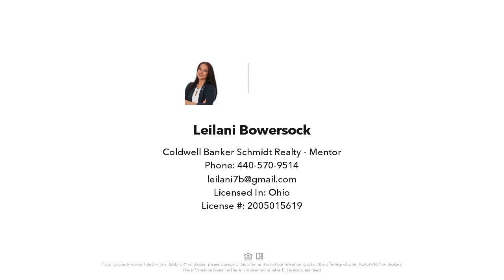20131 CRYSTAL AVENUE 2, EUCLID, OH Presented by Leilani Bowersock.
FOR RENT! This Fully Renovated UPPER unit of this wonderful Brick Duplex offers an oversized living room area, nice sized kitchen, Full bathroom, closet space, private entrance and 2 nice sized bedrooms! Updates include, interior paint to all rooms, newer flooring in living room, kitchen and bathroom! Newer carpet in bedrooms, update bathroom, entry sensor light on stairwell and more! One garage space in garage comes with unit, plenty of street parking! Nice yard! Laundry Hookups available. Unit comes with fridge and Stove. $925 rent plus $925 deposit. No Section 8. Full application and background checks to be done on all applicants. Tenant pays all: Gas/Electric/and water reimbursement monthly. Great area! Close to Lake Erie, parks, shopping, restaurants, freeway access, hospitals and much more! Hurry, this won't last long!